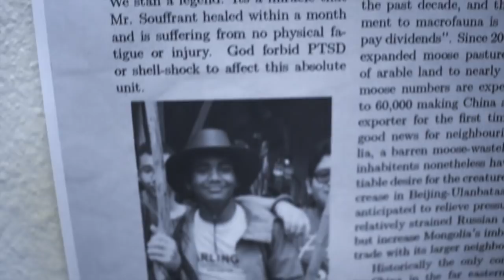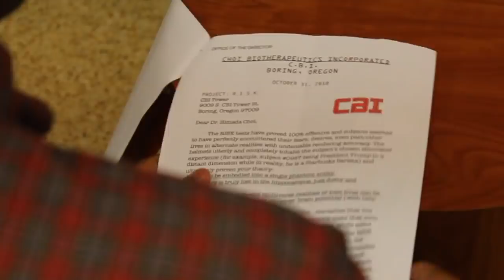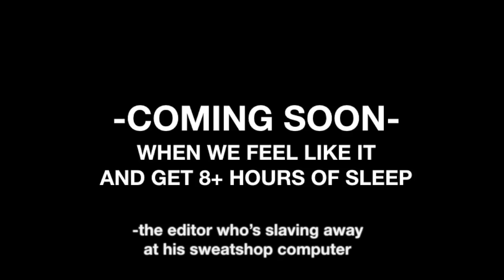A Badly Paced Zombie Movie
Dimensions:
Reality
Zombiez

In the mysterious pharmaceutical company known as CBI, former veteran Mr. Souffrant participates as a volunteer test subject in the first trial of RISK Helmet therapy. In the first narrative addition to The Lurker, explore the origins of the VNbien mythos through the world of the undead.

The Lurker arrives June 2nd, 2019.